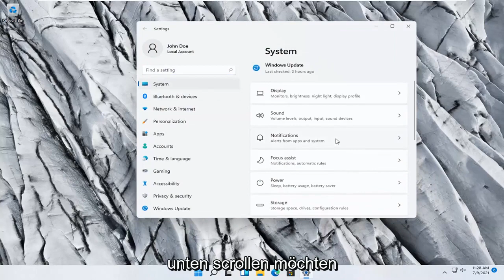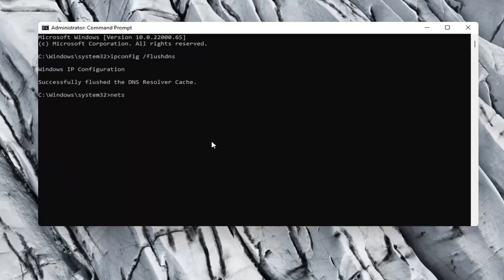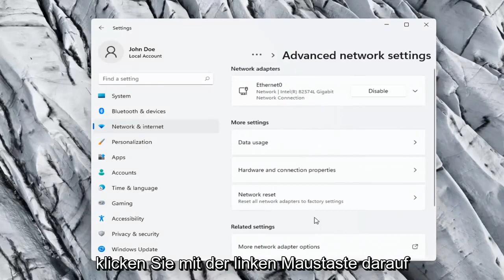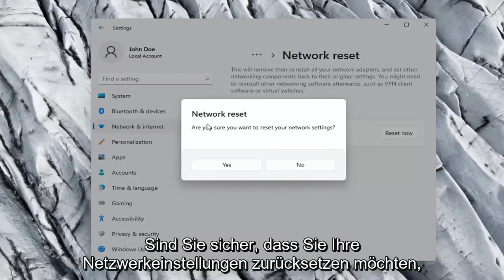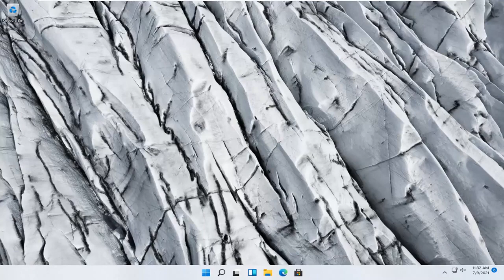So beheben Sie Netzwerk-WLAN-Probleme Windows 11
So reparieren Sie den Netzwerkadapter Windows 11 | [Schnelle Lösung]

Nach dem Upgrade auf Windows 11 können verschiedene Software- und Hardwareprobleme auftreten. Eines dieser Probleme ist, dass der WiFi-Adapter bei einigen Benutzern danach nicht mehr funktioniert.

Obwohl Windows 11-Updates wichtig sind, um Sicherheitslücken zu schließen und die Systemleistung zu verbessern, ist bekannt, dass Qualitäts- und Funktionsupdates unbeabsichtigte Probleme verursachen können.

In diesem Tutorial behandelte Probleme:
Ethernet-Verbindung reparieren Windows 11
Fix Ethernet hat keine gültige IP-Konfiguration
Ethernet-Adapter Windows 11 reparieren
Fix Ethernet hat keine gültige IP
So beheben Sie die Ethernet-Verbindung
So beheben Sie Ethernet kein Internet
wie man Ethernet repariert, trennt sich immer wieder
So beheben Sie eine eingeschränkte Ethernet-Verbindung
wie man Ethernet auf dem Laptop repariert
So beheben Sie, dass Ethernet nicht funktioniert
So beheben Sie, dass Ethernet nicht identifiziert wird
So beheben Sie keine Ethernet-Verbindung
wie man ein nicht identifiziertes Ethernet-Netzwerk repariert
wie man Ethernet auf dem PC repariert
So beheben Sie das Ausschneiden von Ethernet
So beheben Sie das Ethernet-Problem